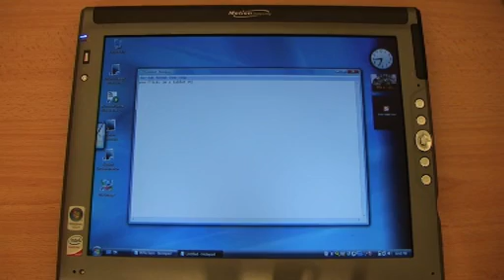Windows Vista Pen Flicks on Tablet PC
Demonstration of Windows Vista pen flicks on a Tablet PC. Pen flicks enable you to perform common functions like copy and paste by flicking the screen with your Tablet PC pen.